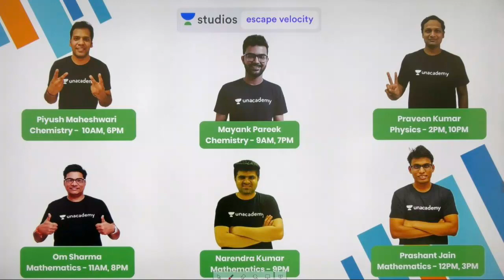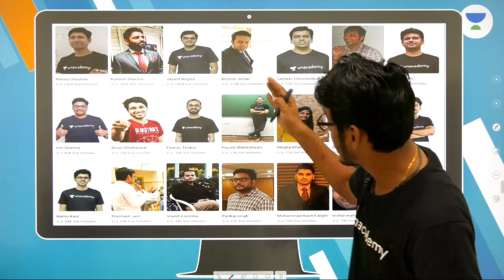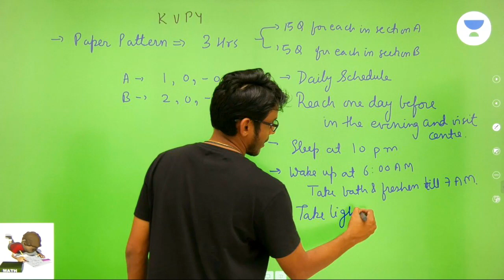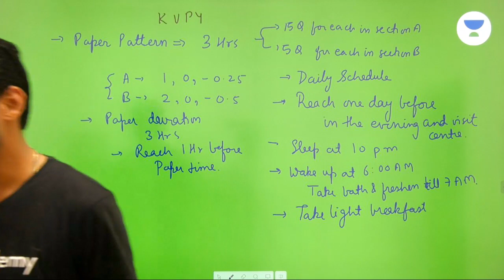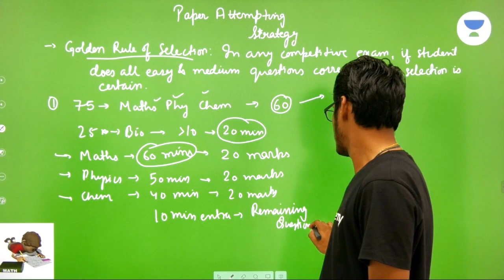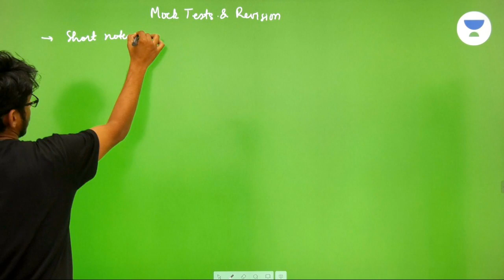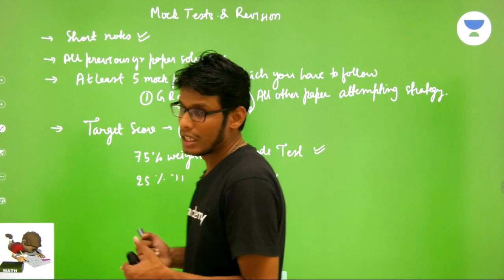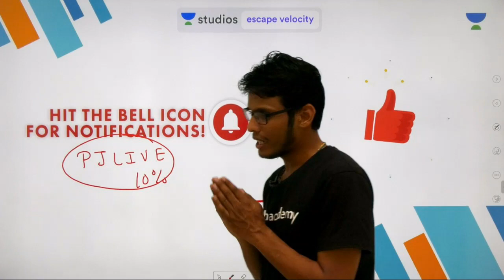Paper Attempting and Last 7 Day Strategy for KVPY 2019 | KVPY NSEJS Crash Course 2019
Prashant Jain and more top educators are teaching live on Unacademy Plus.

This lesson starts with a discussion on  Paper Attempting and Last 7 Day Strategy for KVPY 2019. It is very important for KVPY NSEJS Crash Course 2019. In this lesson, Prashant Jain shares his various preparation strategy along with examples which will help you to crack the exam.

KVPY Crash Couse

Unacademy Plus Subscription Benefits:
1. Learn from your favourite teacher
2. Dedicated DOUBT sessions
3. One Subscription, Unlimited Access
4. Real time interaction with Teachers
5. You can ask doubts in live class
6. Limited students
7. Download the videos & watch offline